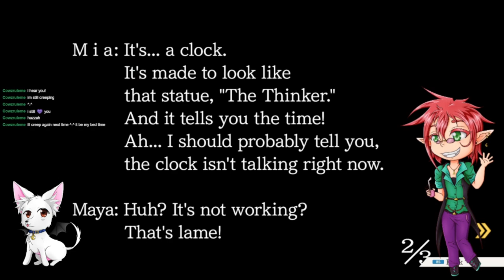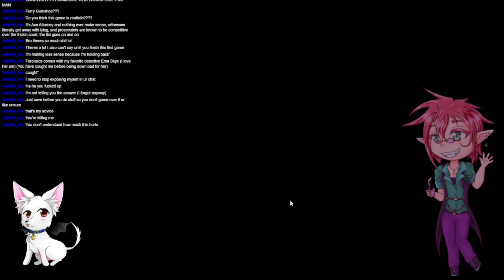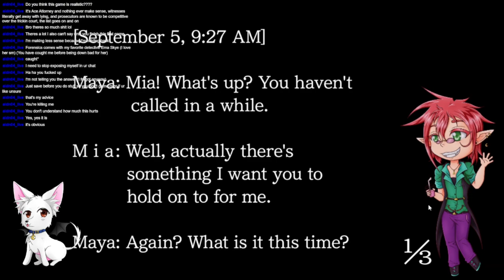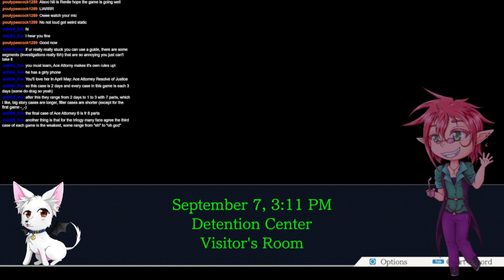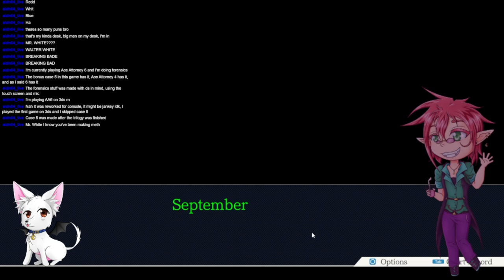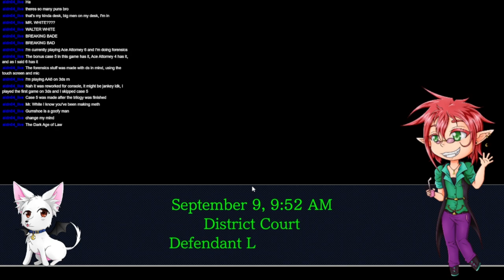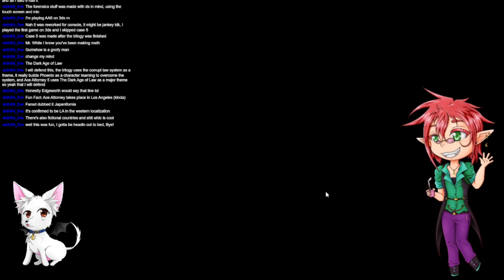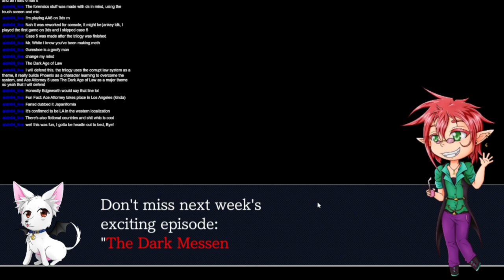Phoenix Wright: Ace Attorney Trilogy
Hello Faelings!

This is my first stream recording, sadly I had to cut out the beginning due to the audio being out. Enjoy my investigation of finding out Cheif Mia Murderer!